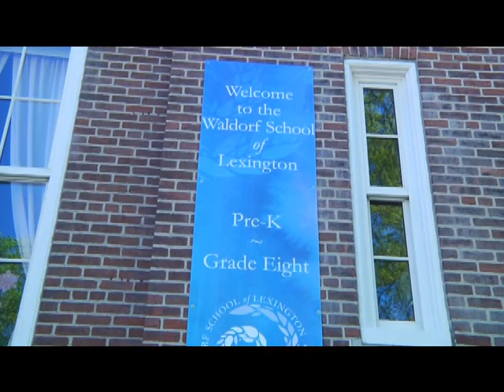Waldorf School of Lexington 25th Olympic Pentathlon